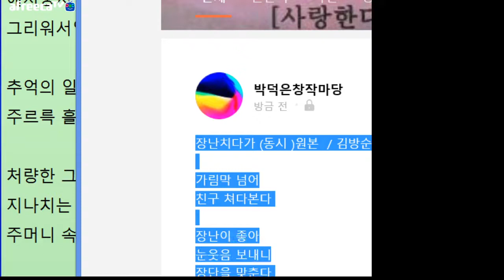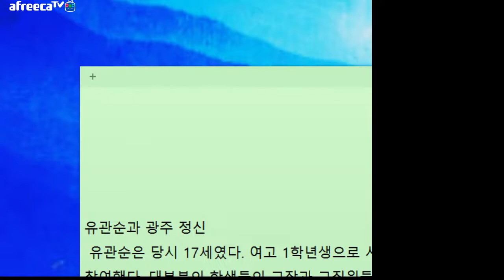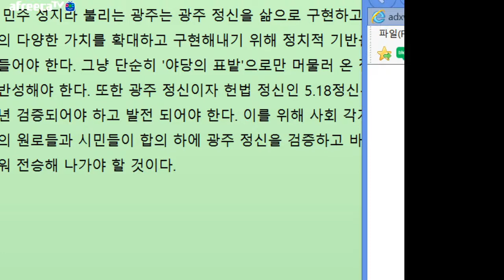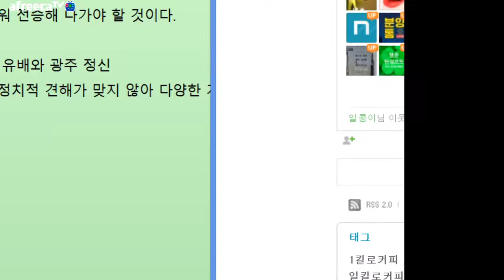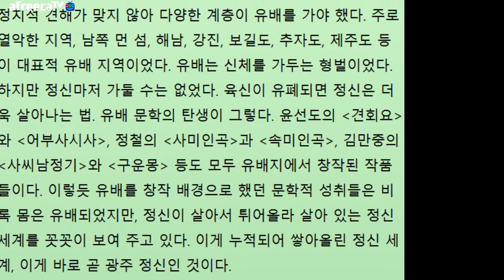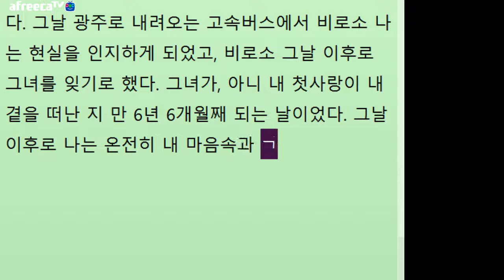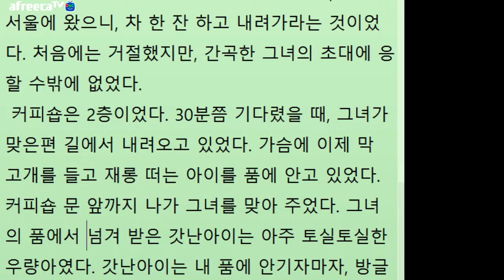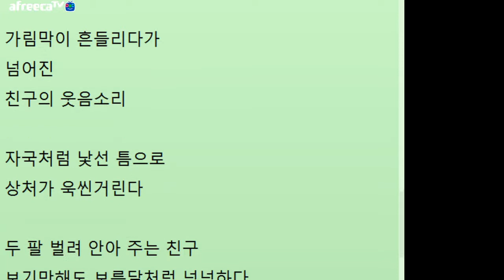[문학토크1726회]문학박사 박덕은TV